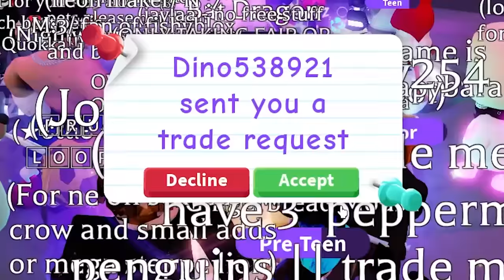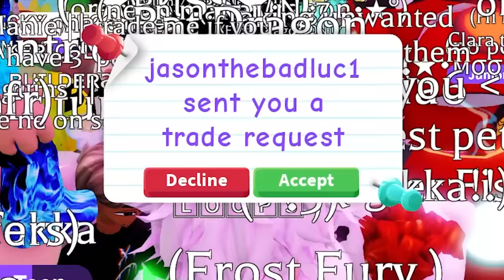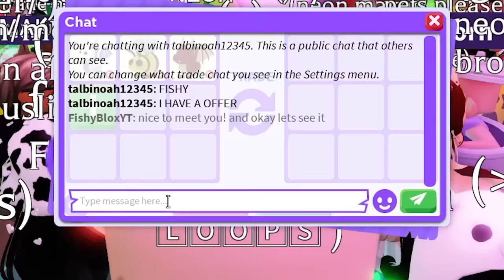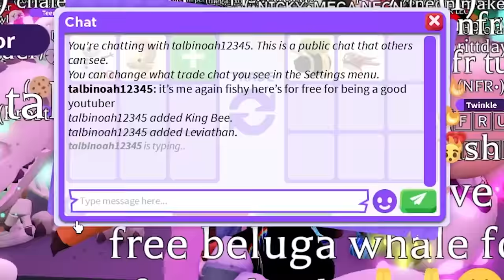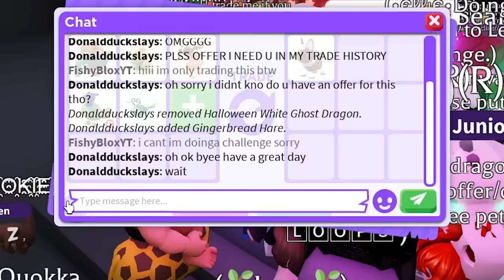Accepting EVERY TRADE until I get traded a SANDWICH! (Adopt Me)